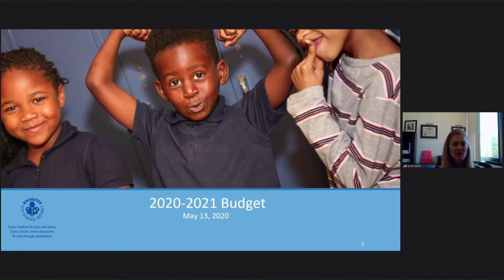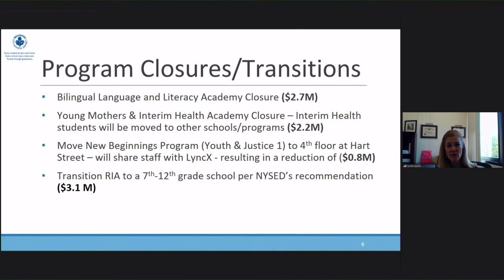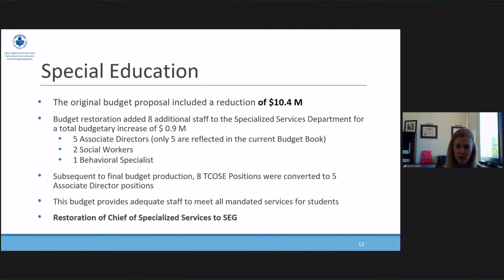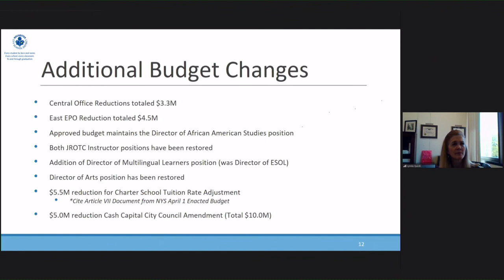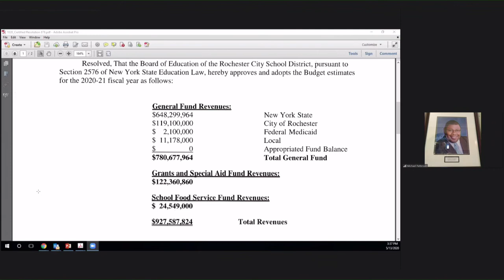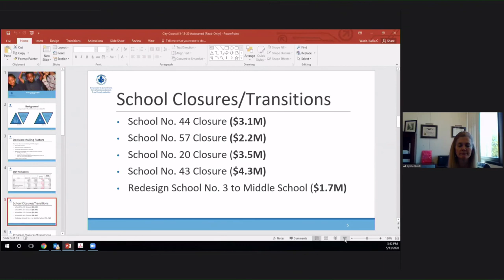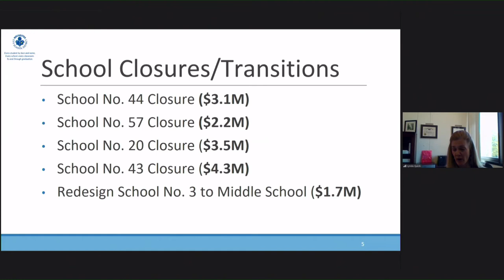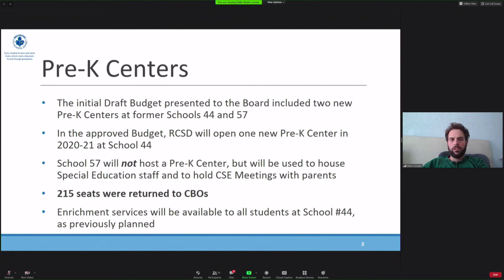Joint Budget Meeting between City Council and the Board of Education | May 13, 2020